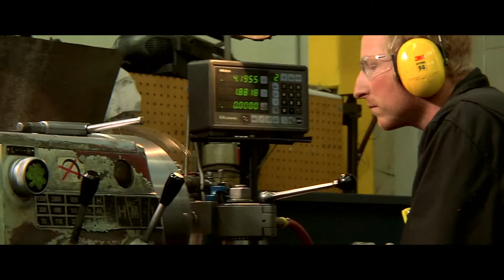The Crate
"The Crate" is the second short film from our web series "Beyond the Fringe" Directed by Bill Roberts.